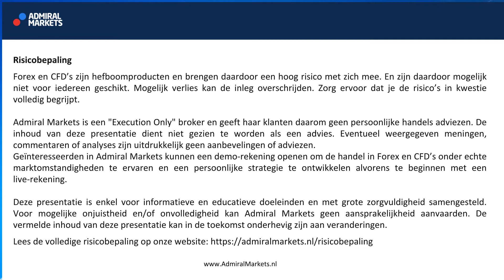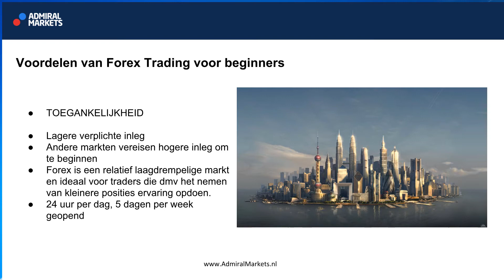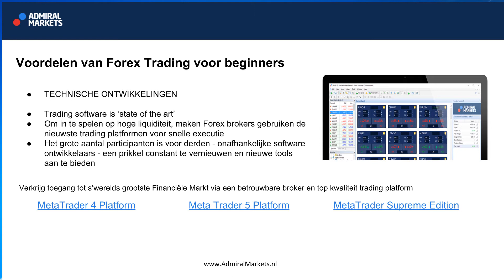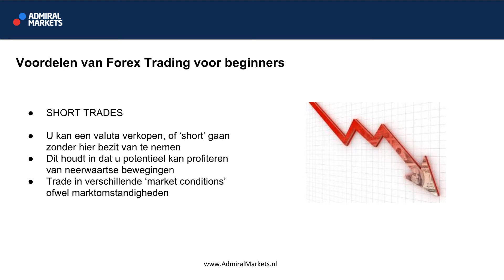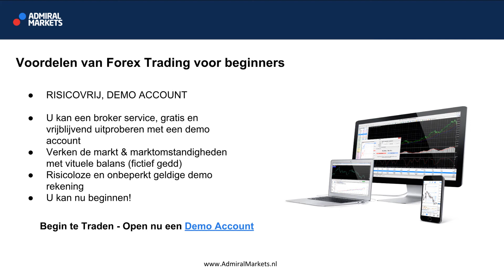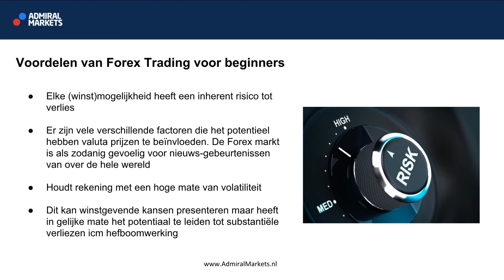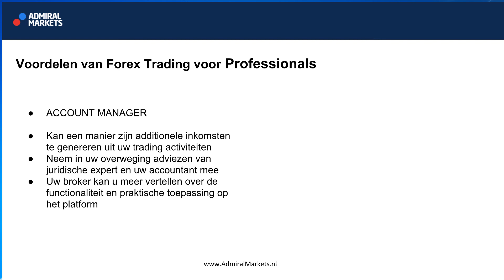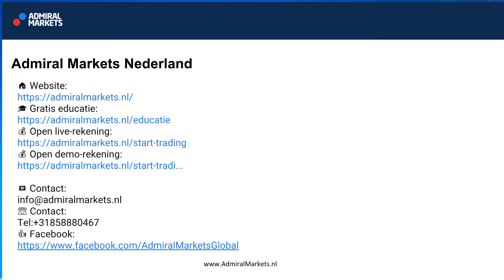Voordelen Forex Trading - Handelen in Valuta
In deze video zullen wij ons richten op de voornaamste voordelen van Forex Trading ofwel voordelen van valutahandel. Er zijn talloze beschikbare marketen en instrumenten en markten die men kan verhandelen. Wat zijn de voornaamste voordelen van handelen in Forex, hoe verhouden deze ‘Forex voordelen’ zich ten opzichte van andere markten en wegen deze voordelen van Forex handelen op tegen eventuele risico’s?

Bent u overtuigd van de voordelen van handelen in Forex dan wel voordelen van handelen in valuta?

Open dan nu een demo account en proef zelf risicovrij de voordelen van Forex trading!

Veel succes !

► Risicobepaling ◄
Forex en CFDs zijn hefboom producten en brengen daardoor een hoog risico met zich mee. En zijn daardoor mogelijk niet voor iedereen geschikt. Mogelijk verlies kan de inleg overschrijden. Zorg ervoor dat je de risico’s in kwestie volledig begrijpt.

Admiral Markets is een "Execution Only" broker en geeft haar klanten daarom geen persoonlijke handelsadviezen. De inhoud van deze presentatie dient niet gezien te worden als een advies. Eventueel weergegeven meningen, commentaren of analyses zijn uitdrukkelijk geen aanbevelingen of adviezen.

Geïnteresseerden in Admiral Markets kunnen een demo-rekening openen om de handel in Forex en CFDs onder echte marktomstandigheden te ervaren en een persoonlijke strategie te ontwikkelen alvorens te beginnen met een live-rekening.

Deze presentatie is enkel voor informatieve en educatieve doeleinden en met grote zorgvuldigheid samengesteld. Voor mogelijke onjuistheid en/of onvolledigheid kan Admiral Markets geen aansprakelijkheid aanvaarden. De vermelde inhoud van deze presentatie kan in de toekomst onderhevig zijn aan veranderingen.